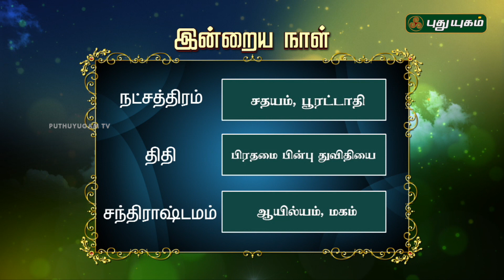இன்றைய தினம் | 27/08/2018 | Puthuyugam TV